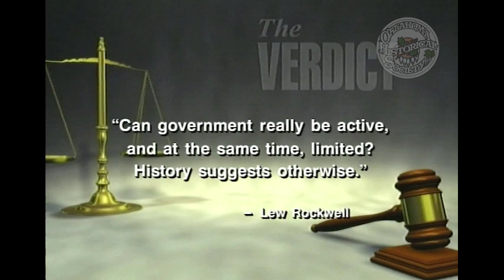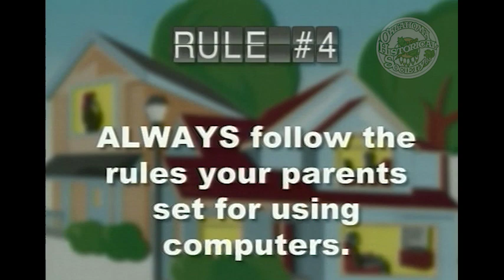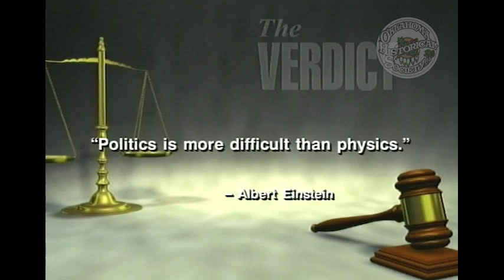The Verdict: Meet the Lieutenant Governor-Elect. 12/24/2006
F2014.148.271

Description: Guest: Lieutenant Governor-Elect, Jari Askins. Askins speaks about the recent election and her goals as Lieutenant Governor. She also talks about her role as the tie-breaking vote in a divided senate. She discusses tourism and the upcoming Oklahoma Centennial Celebrations.

Coverage: Oklahoma

Extent (quantity/size): 00:29:19

Subjects: Elections / Legal television programs / Local government